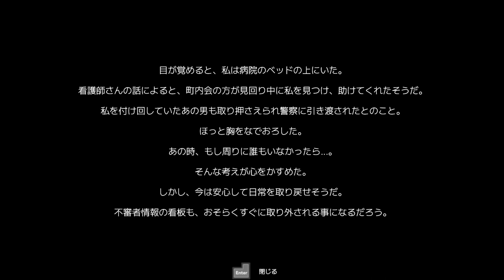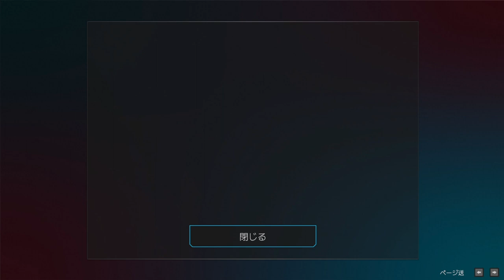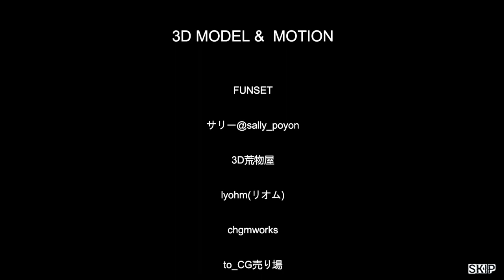不審者なのか！？家に帰る途中に『不審者』が出るホラーゲームが怖いけど面白い 【不審者情報】【フリーホラー】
なんかタイトルがチラズアートさんみたいでしたねｗ
最近発売された誘拐事件もやってみたいな！！
不審者情報 実況プレイ

★登録してくれると運勢が良くなる気がします(笑) 気軽によろしく★

★動画が良かったら★
そのワンクリックで救われます!